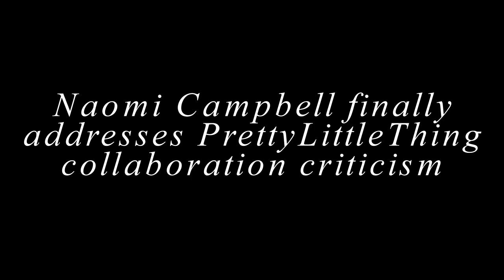Naomi Campbell finally addresses PrettyLittleThing collaboration criticism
In response to criticism of the PrettyLittleThing collaboration, Naomi Campbell recently stated that fashion should never discriminate.

The supermodel told MailOnline in a new interview that the reason she signed a contract with PLT was because the company's owner, Umar Kamani, makes her own clothes.